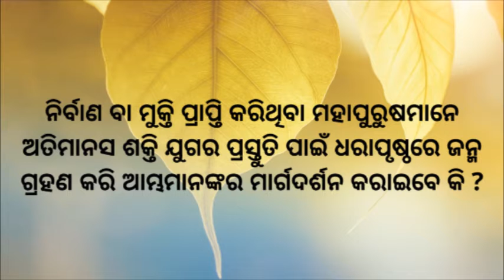will ancient saints & sages reincarnate & help in the transformational work||Ch. Nirakar Bhai ||ODIA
ନିର୍ବାଣ ବା ମୁକ୍ତି ପ୍ରାପ୍ତି କରିଥିବା ମହାପୁରୁଷମାନେ ଅତିମାନସ ସତ୍ୟ ଯୁଗର ପ୍ରସ୍ତୁତି ପାଇଁ ଧରାପୃଷ୍ଠରେ ଜନ୍ମଗ୍ରହଣ କରି ଆମ୍ଭମାନଙ୍କର ମାର୍ଗଦର୍ଶନ କରାଇବେ କି ?